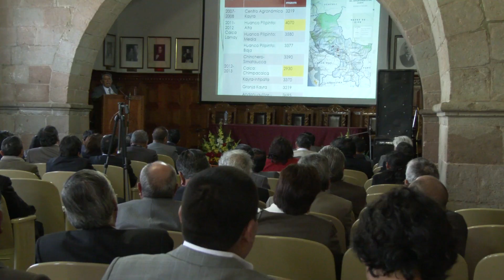62 Aniversario de la Facultad de Ciencias Agrarias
La Facultad de Ciencias agrarias de la UNSAAC celebró 62 años de creación en una ceremonia en la que se reconoció a los docentes destacados, a los estudiantes primeros puestos y al personal administrativo por sus 25 y 30 años de labor.